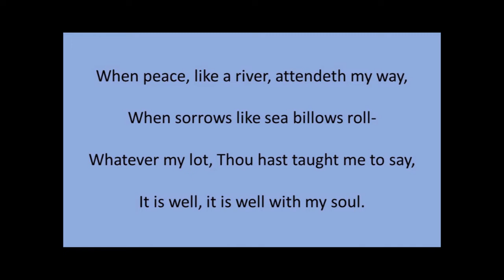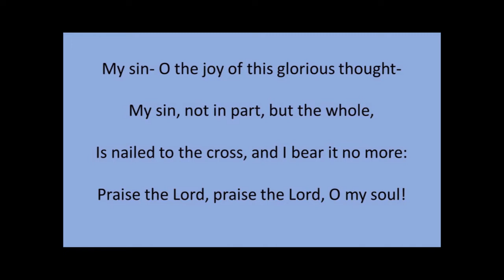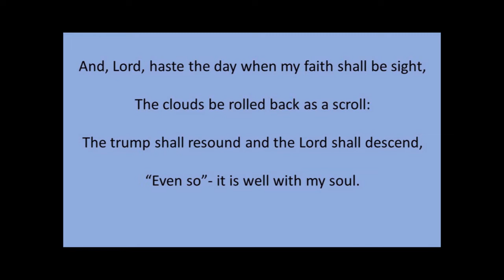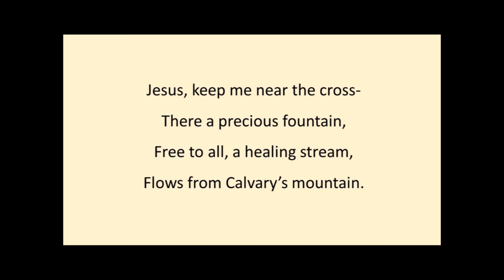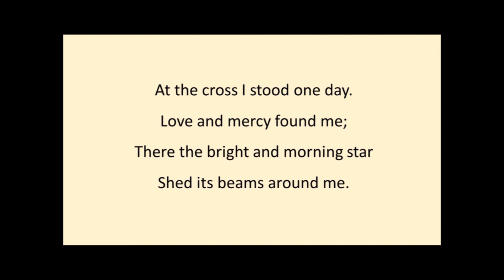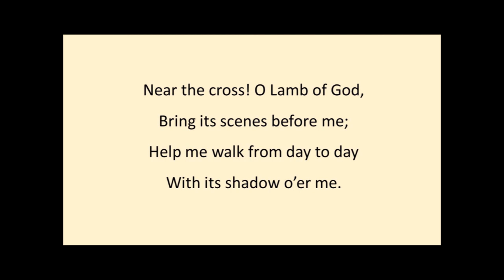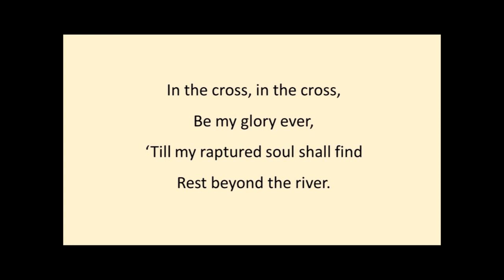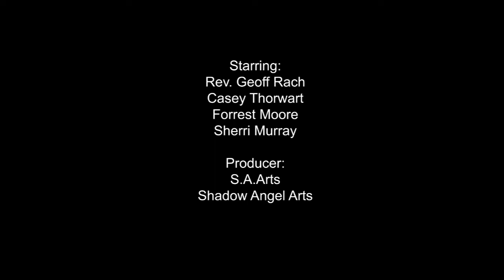Sunday May 3, 2020 Service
During this hard time induced by the COVID-19 virus, we at Level Green Presbyterian Church have decided to record today's sermon and post it online for all to enjoy and be closer to God during the time of our temporary closer. Watch, enjoy and feel like you are apart of our congregation! Feel free to chat in the commons below, as you become part of our community here at Level Green Church.

Thank you for your understanding of our closer, for more information about our church and check us out!